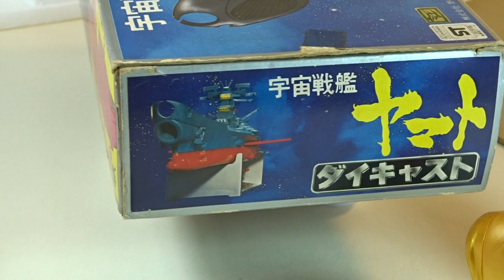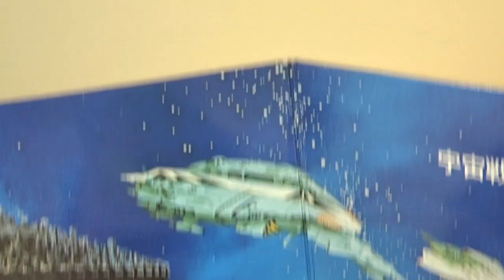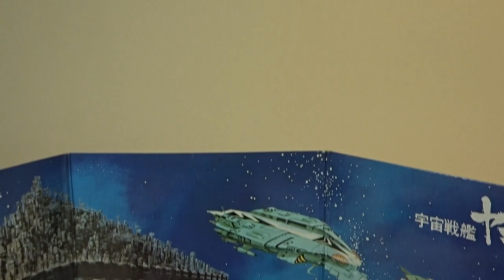Nomura Toy (野村トーイ) – Vintage Diecast – Space Battleship Yamato (宇宙戦艦ヤマト)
Diecast Space Battleship Yamato by Nomura Toy in the 70’s in 1/1300th scale. It is only 7.8 inches long but made of nearly all diecast metal so it is pleasantly weighty to hold and gives the feeling that comes only from the well-made quality toy. Not so many gimmicks like modern counterparts but just moveable turrets, pop-up wings and opening bottom hatch for three tiny Cosmo Zero Fighters. Simple, yet elegant toy of the days gone by.

Feature together are Space Battleship Yamato’s main character Gachapon figures.